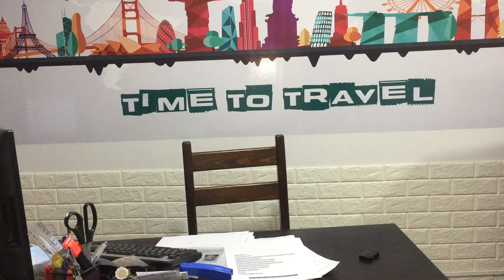وثائق فيزا كونترا إسبانيا2021 -Documents Visa Contrat 🇪🇸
Follow Visas voyages Maroc
الوتائق هي : نسخة من البطاقة الوطنية
نسخة من جواز السفر
جوج تصاور
حسن السيرة مع الأبوستيل و الترجمة
شهادة السكنى معا الأبوستيل
شهادة طبية من طرف طبيب محلف
نسخة من بطاقة الوطنية الإسبانية للمشغل
كونترا الأصلية مختومة من طرف السلطات
شهادة تتبت تاريخ تسلم القبول
وسالم من طرف المشغل
موعد من سونطر ب ل س
طلب التأشيرة